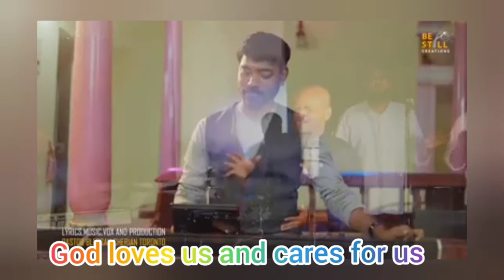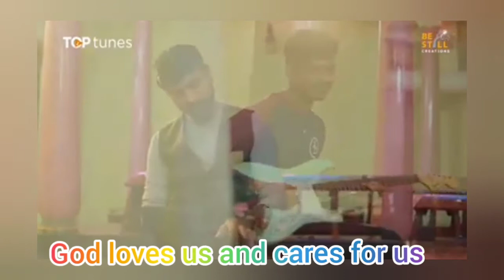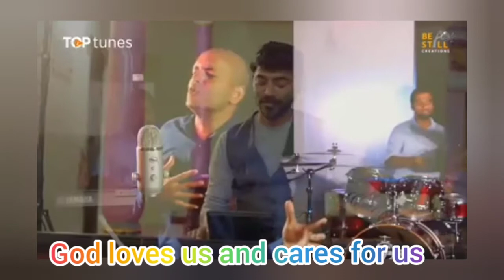Ennikayi Svaputrane Thanavan Malayalam Christian Devotional Song... Jesus Loves us and cares for us.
Hi all
This is a special song...
It shows how Jesus cares for us and loves us..
He is faithful to us.
He will bless us...

                                                                          Enikkay svaputhrane thannavan

1 എനിക്കായ് സ്വപുത്രനെ തന്നവൻ
തൻ കൂടെല്ലാം നൽകാതിരിക്കുമോ
എന്നെ മാത്രം കണ്ടു സ്വർഗ്ഗം വിട്ടവൻ
എനിക്കായ് കരുതാതിരിക്കുമോ

enikkaay svaputhrane thannavan
than koodellaam nalkaathirikkumo
enne maathram kandu svargam vittavan
enikkaay karuthaathirikkumo

ഹാലേലുയ്യ സ്വർഗ്ഗത്തിൽ മുഴങ്ങട്ടെ
ഹാലേലുയ്യ എൻ ഹൃത്തിൽ ഉയരട്ടെ
ക്രൂശിൻ സ്നേഹം മാത്രമെന്റെ ഉള്ളത്തിൽ
കീർത്തനമായ് എന്നും നില നിൽക്കട്ടെ

halleluah svargathil muzhangatte
halleliah en hruthil uyaratte
krooshin sneham maathramente ullathil
keerthanamaay ennum nila nilkkatte

2 എൻ പേർക്കായി യാഗ മൃഗമായവൻ
എന്റെ കണ്ണീർ കാണാതിരിക്കുമോ?
എല്ലാവരാലും ഒറ്റപ്പെട്ട കുഞ്ഞാടോ
താണവരെ ഉയർത്താതിരിക്കുമോ?

en perkaayi yaaga mrgamaayavan
ente kanneer kaanaathirikkumo?
ellaavaraalum ottappetta kunjaado
thaanavare uyarthaathirikkumo?

3 വ്യസന പുത്രൻ ആയ ഒരു യബ്ബേസിന്റെ
അതിരുകൾ വിശാലമാക്കിയോൻ
യിസ്സഹാക്കിനായ് ആട്ടുകൊറ്റനെ കരുതിയോൻ
എനിക്കായ് കരുതാതിരിക്കുമോ?

vyasana puthran aaya oru yebbessinte
athirukal vishaalamaakkiyon
yissahaakkinaay aatttukottane karuthiyon
enikkaay karuthaathirikkumo?

Lyrics by: Blessan Cherian, Canada

This song gives us HOPE, AND THE STRENGTH AT THIS TIME.